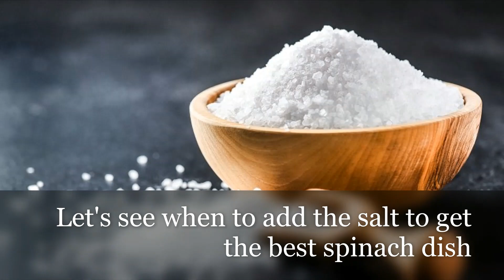keerai kootu in tamil ! keerai kuzhambu ! spinach recipe in tamil ! arai keerai recipes !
keerai kootu in tamil ! keerai kuzhambu ! spinach recipe in tamil ! arai keerai recipes ! keerai kootu seivathu eppadi ! keerai kulambu tamil ! keerai recipe in tamil !